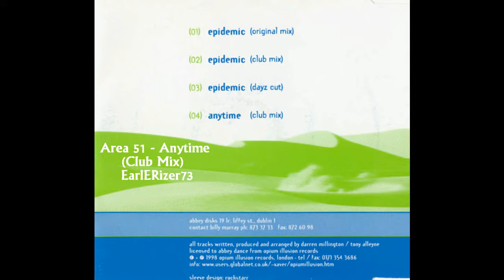Area 51 - Anytime (Club Mix).wmv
Abbey Discs
Ireland
1998
Electronic
Trance

Track 4 from this release, yada yada yada you get the picture by now :c)) N-Joi